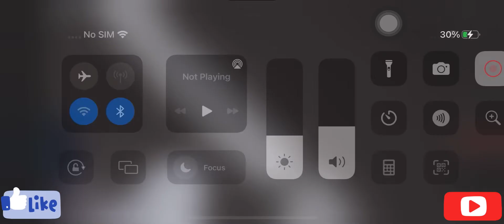Indonesian Railroad Crossings 2